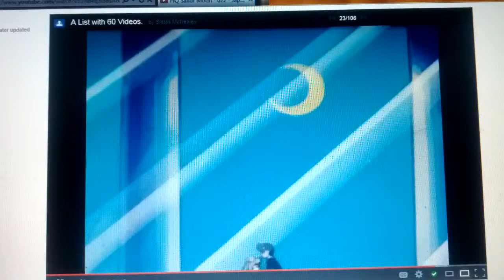Sailor Moon How It's Gonna Be..wmv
How It's Gonna Be Sung By: Lovher. Hope You Like It!!!